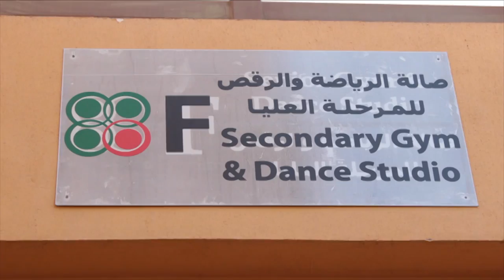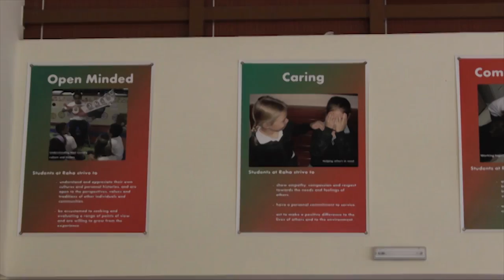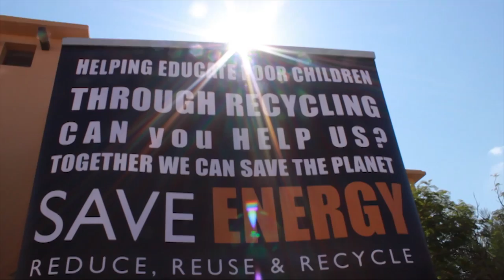Our Raha - Raha International School